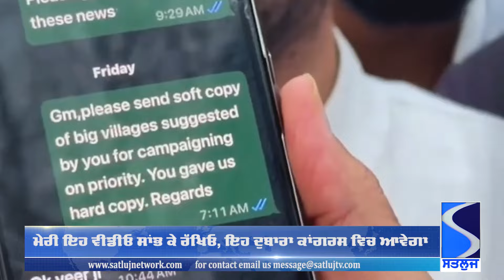Satluj Punjabi News 03 May ਪੰਜਾਬੀ ਖ਼ਬਰਾਂ 03 ਮਈ